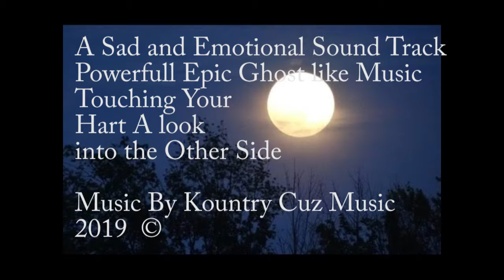Ghost in my hart Movie Trailer Song By Kountry Cuz Music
This is one of my New Song For the movie Ind.
Wrote on Request For Emotonal Music Theme Arrangements
Instrumental Film Scores